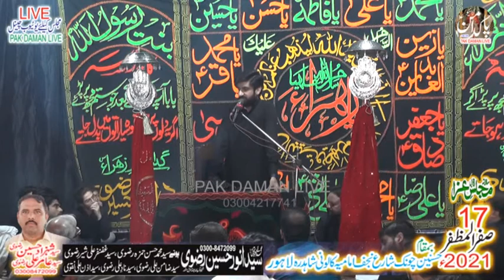ZAKIR SYED FARUKH ABBAS NAQVI 17 SAFAR 2021 IMAMIA COLONI LAHORE